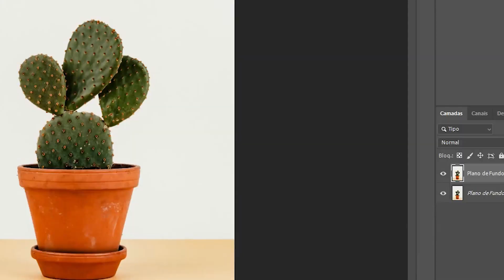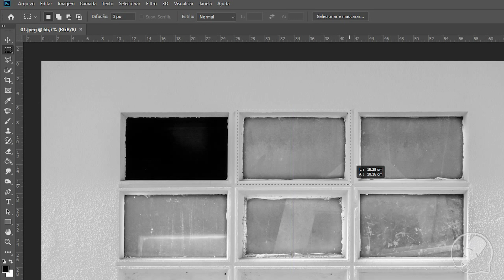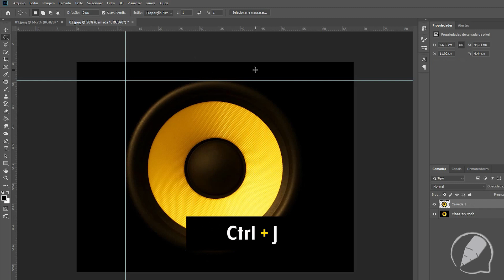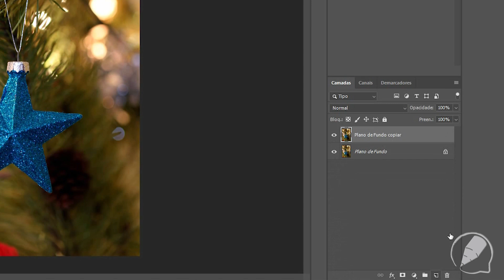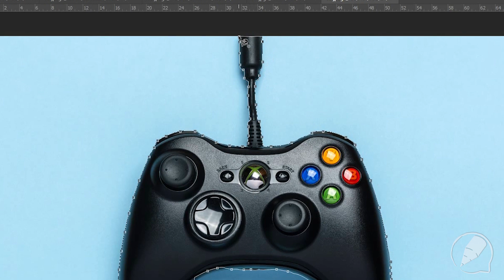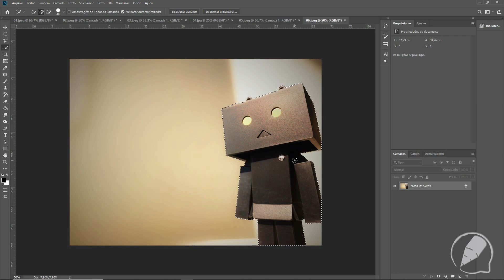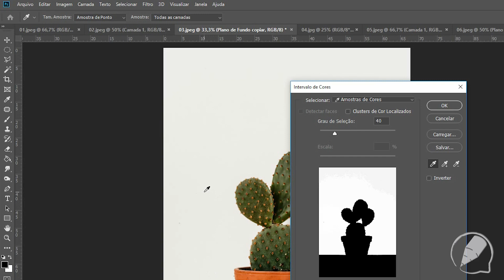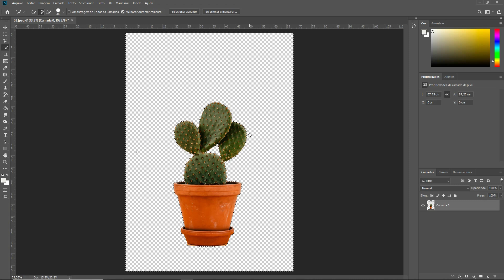Ferramentas de Seleção do Photoshop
Olá, este vídeo é recomendado para iniciantes no photoshop, que querem aprender como utilizar as ferramentas de seleção.

Neste vídeo não contém as ferramentas que foram disponibilizadas na versão 2020 lançada em outubro de 2019.